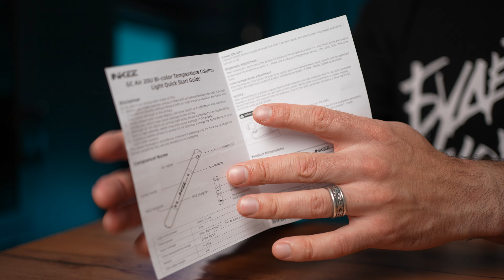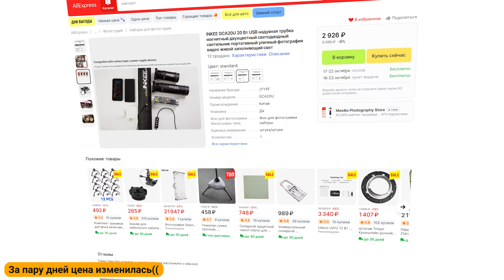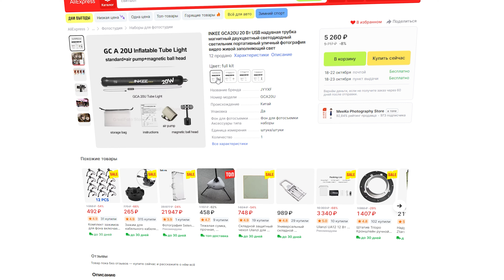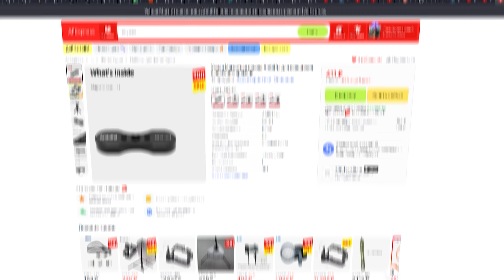Надувной свет как основной - легко. INKEE GCA20U